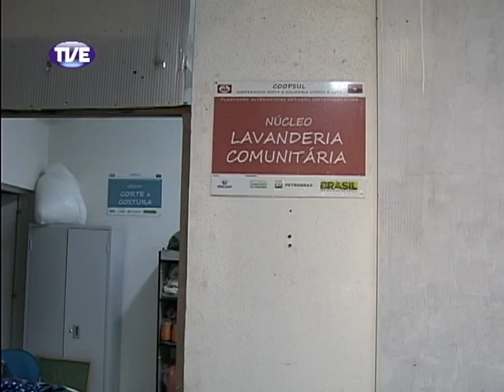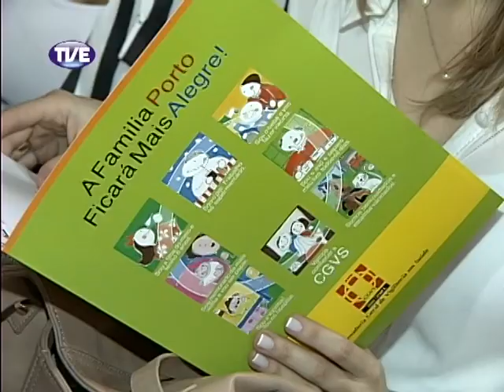Jornal da TVE 1 Edição 13/09/2013